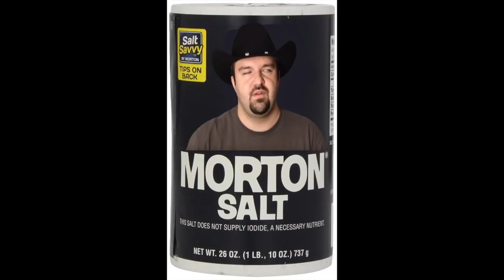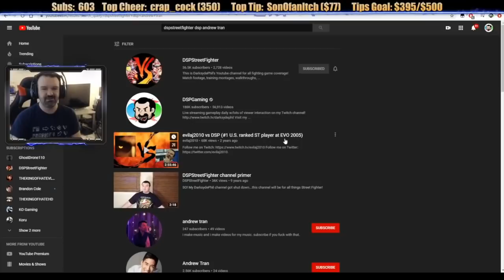evilaj2010 VS DSP Round 2 (The Championship Edition)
I wasn't planning to do this yet but when the fuck was I going to do a sequel to this? I"m pretty damn shocked I even kinda finished it on time today. I don't know shit about editing but it'll have to do with what I got.